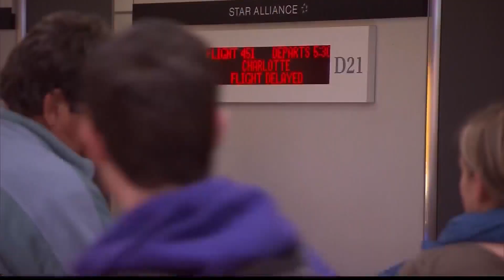Booking early is key for holiday travel